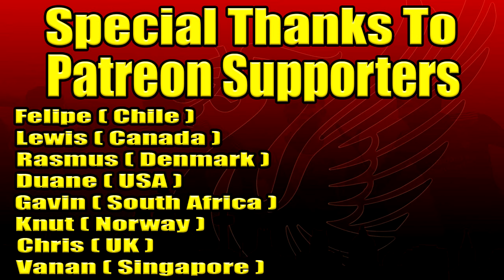Devastating Defeat I Liverpool 0-1 Crystal Palace Reaction & Post Match Analysis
►Liverpool 0-1 Crystal Palace Reaction

I upload daily FC 24 videos + real-life football videos too!

You will find these on my channel:
FC 24 Career Modes